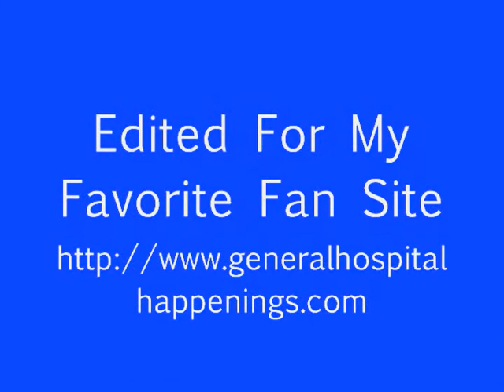10 22 12 Jason Is Shot & Kicked Into The Water